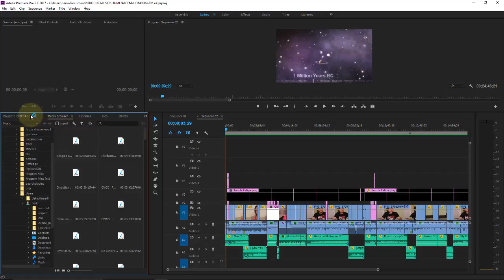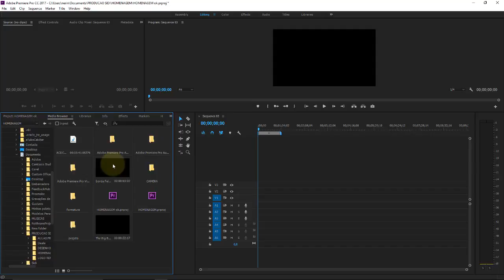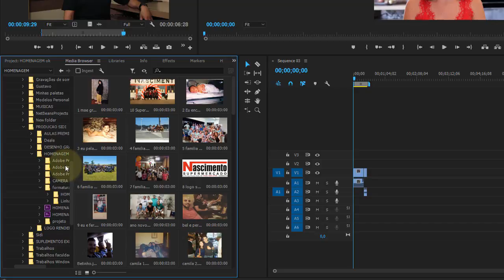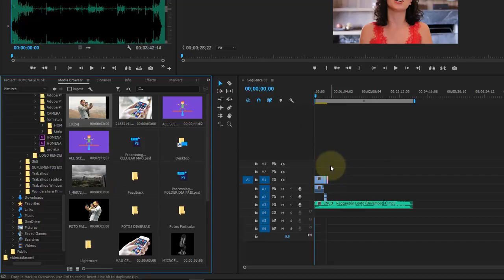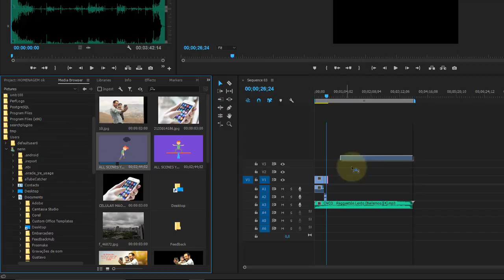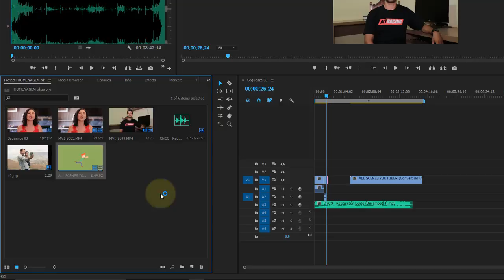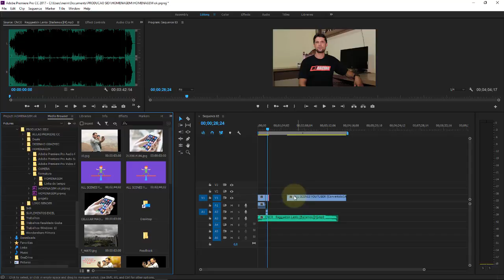Adobe Premiere CC Aula 79 Edição Project x Media Browser